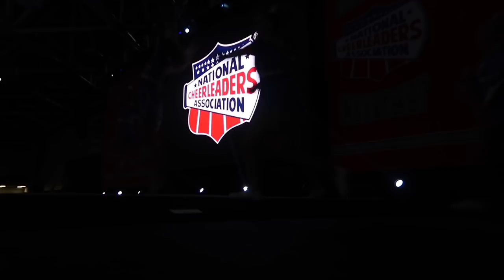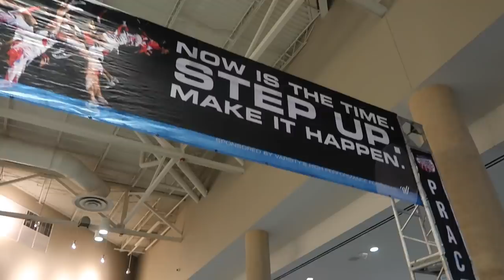NCA WITH THE STEEL RAYS (VLOG)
Hey y'all, I haven't uploaded a video in a minute, but today I have a very special video. This is my vlog from the 2019 NCA Cheerleading Nationals in Dallas, TX. If you don't follow me, I moved this season from North Carolina to Georgia to cheer for the Stingray Allstars Steel. I'm sorry the video is very late, but better late then never! Sound off in the comments below if you want more videos like this.

About Me:
+ Name: JT Greer
+ Age: 17 / Grade 11
+ Cameras: Canon 80D, Canon G7X
+ Lens: Sigma 30mm f/1.4
+ Editing Software: Final Cut Pro X